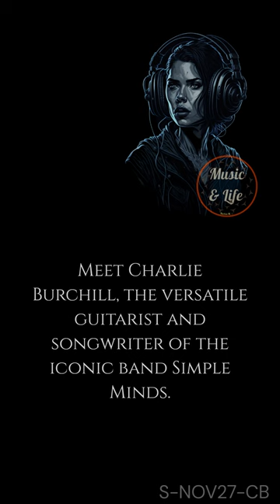CHARLIE BURCHILL NOV27 I SimpleMinds 👍Aliveandkicking 🎶✨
Meet Charlie Burchill, the versatile guitarist and songwriter of the iconic band Simple Minds.

Mastering the art of guitar, violin, and saxophone, Burchill brought a multi-instrumental brilliance to the soundscape of Simple Minds.

As a driving force behind the band, Burchill's musical journey has been a symphony of innovation and creative exploration.

Join us in celebrating Charlie Burchill, a maestro whose mastery extends across genres. Click now to dive into the melodic world of this extraordinary guitarist and songwriter.

PD.

Karlos M.